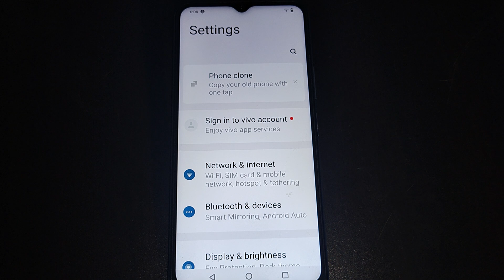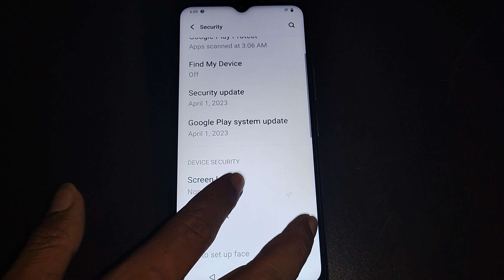screen lock setting Vivo Y21G,how to unlock pattern password Vivo Y21G